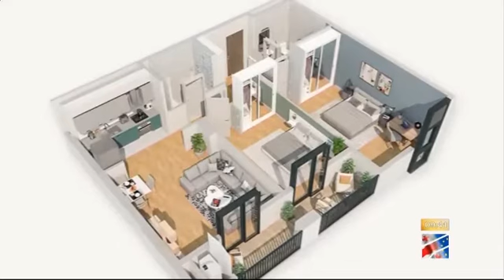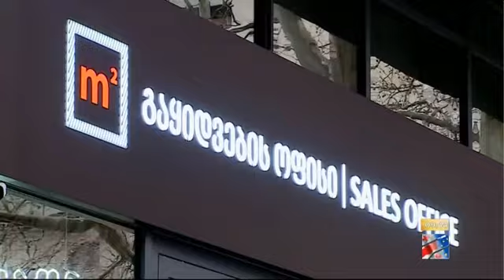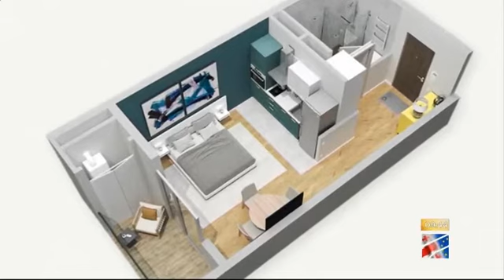30 000 ლარამდე ფასდაკლების აქცია „m² დეველოპმენტში“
10 თებერვლიდან "m² დეველოპმენტი" მის ახალ პროექტში m³ საბურთალო უპრეცედენტო ფასდაკლების აქციას იწყებს.

აქცია ყაზბეგის #15-ში გაყიდვების ახალი ოფისის გახსნას უკავშირდება და თითო ბინაზე 30 000 ლარამდე ფასდაკლებას ითვალისწინებს. ფასდაკლება გავრცელდება როგორც სტუდიოს ტიპის, ისე ორსაძინებლიან 30 ბინაზე.